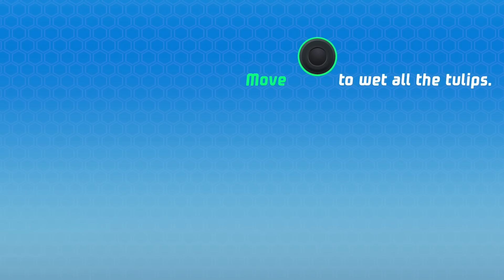PAW Patrol On a Roll Funny Cartoon Animation! Full Episode Ultimate Rescue Mission #28 Nick Jr HD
Movie! New Season! 24/7 New Game Adventure City Calls coming soon
no pup is too small! Watch as PAW Patrol works together to keep Adventure Bay safe. Ryder, Chase, Marshall, Skye, Rocky, Zuma, Rubble. Great game for kids! PAW Patrol On a Roll Funny Cartoon Animation! Full Episode Ultimate Rescue Mission #28  Nick Jr HD